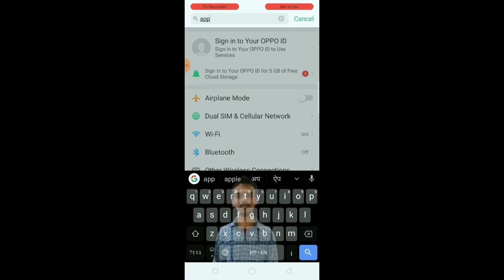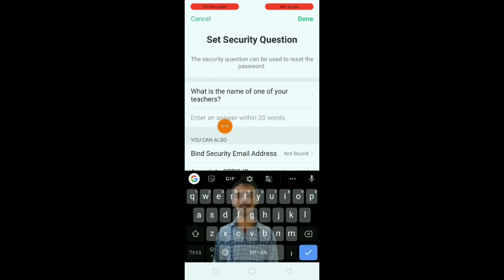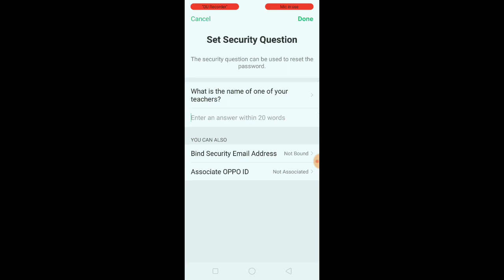OPPO F11 App Lock settings | How to set App Lock Android mobile | phone me app lock kaise lagaen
OPPO F11 App Lock settings | How to set AppLock Android mobile | phone me app lock kaise lagaen |